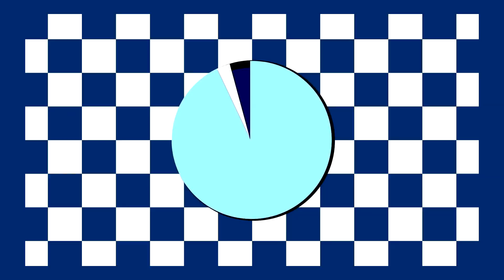SPEED DARTS! Kyle Anderson v Jelle Klaasen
Kyle Anderson took on Jelle Klaasen in the latest edition of speed darts from May's The Darts Show... and one of them is electric!